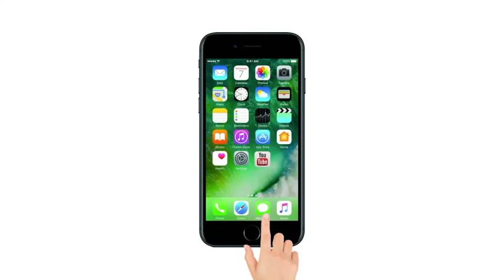Virgo Daily Horoscope | कन्या राशिफल | Aaj Ka raashifal| 3-April-2018